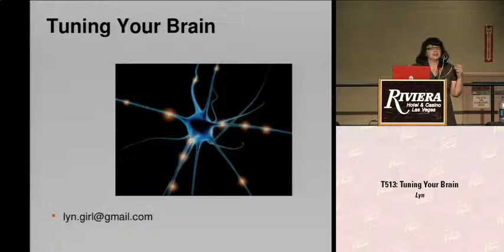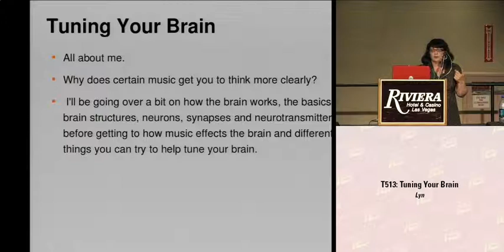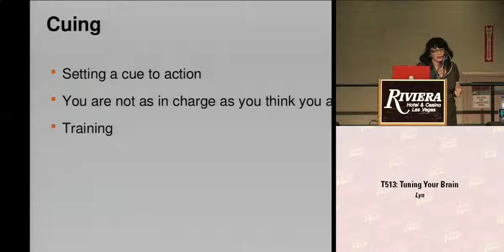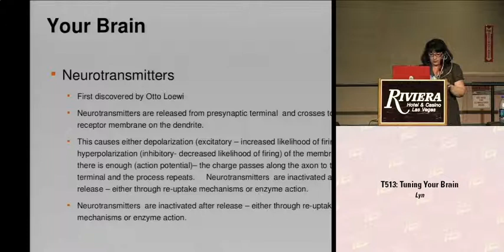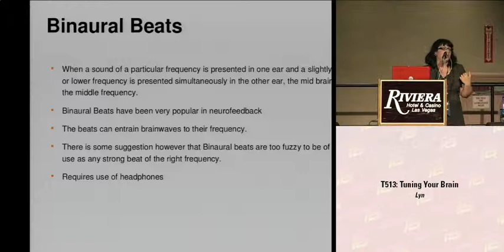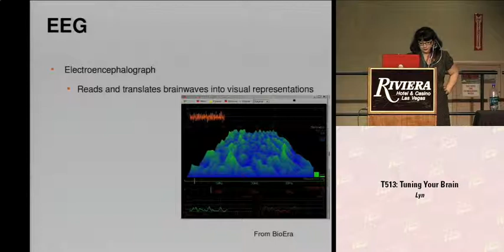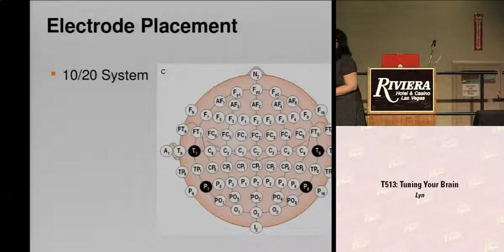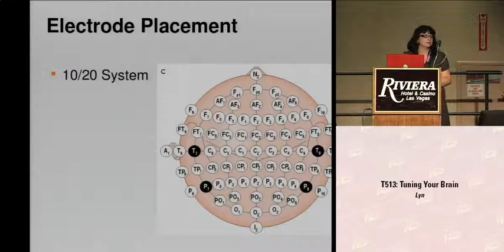DEF CON 16 - Lyn:Tuning Your Brain.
I can't tell you how often I'm listening to trance, goa or industrial when I'm coding. Often when we're stuck in a black hole, or just can't figure the problem out - the right music will help. Why does this work? It seems motivating, and it seems like we solve problems easier, and it seems to create a flow. Turns out, your brain is like a tuning fork. This talk will include a bit of biology - going over the basics of the brain structures, neurons, synapses and neurotransmitters, before getting to how music affects the brain, and how it helps us think.

Lyn is a web developer with a lot of time on her hands apparently. Her last EE experience was in the 5th grade, soldering boards for a $5 allowance. Oh, and she once was a research assistant and spent a lot of time attaching electrodes and preparing study participants for an EEG. Neurology has been her hobby since then.